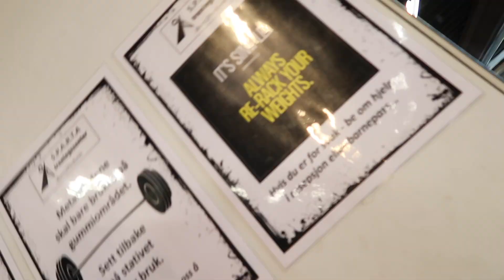BEIN OG RUMPEØVELSENE DU MÅ GJØRE FOR Å SE RESULTATER - Full treningsøkt for å bygge muskler!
♡ Jeg poster videoer på tirsdager og fredager!